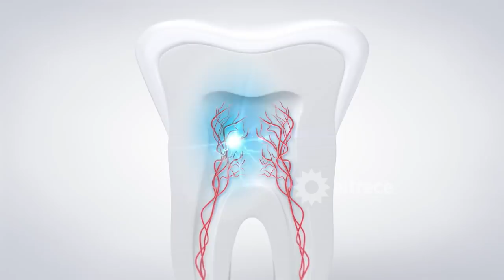El gran premio de la cocina - Programa 26/04/21 - Menú "Reversionados"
Programa emitido el lunes 26 de abril de 2021 en eltrece.
Conducción Carina Zampini.
Jurados: Ximena Sáenz, Christian Petersen, Mauricio Asta.
- Participantes = Nadia - Sergio - Micaela - Facundo - Victoria.

Menú "REVERSIONADOS" = 20´- ceviche de hongos con maíz cancha // 40’ - Risotto de cebada // 60´- 12 piezas de rolls vegetarianos de quinoa y vegetales u 12 de causa limeña con una salsa // 80´- Torta desnuda de calabaza con dulce de miel y malvaviscos.